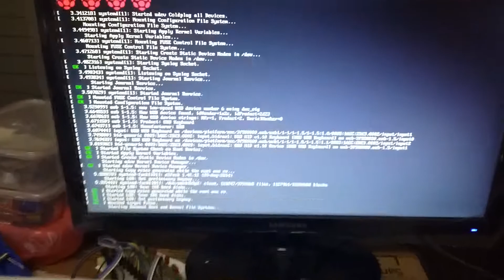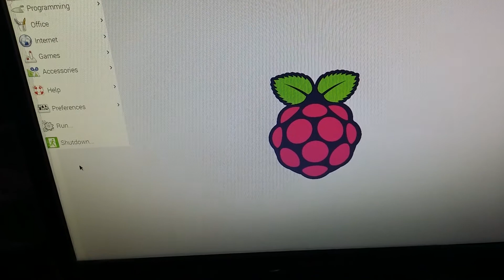Starting of Raspberry pi 3.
Just to show some starting view of Raspberry pi 3.